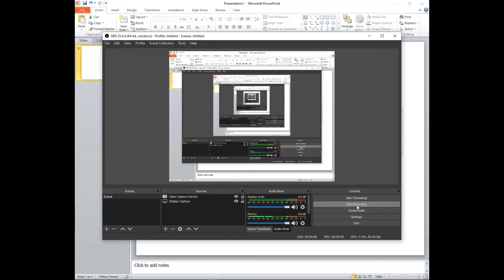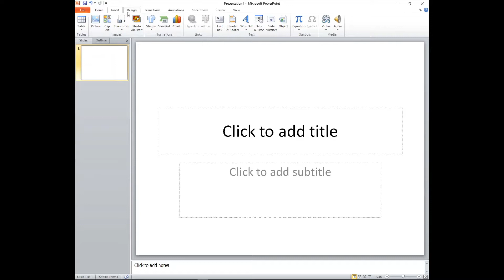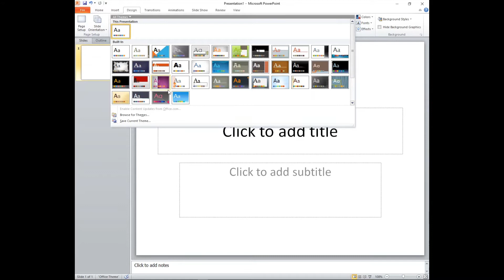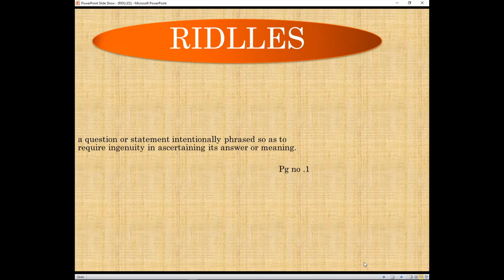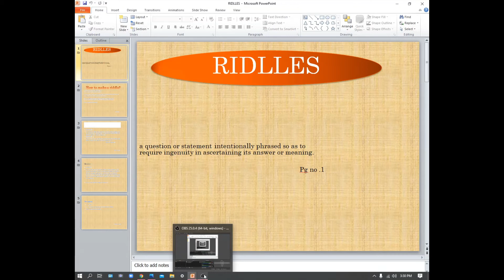Microsoft Power point 2010 | Urdu/Hindi | Microsoft web series | IBAD BROTHERS SHOW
In this video I will tell you about Microsoft power point 2010
I have started a new web series called Microsoft in this you will get full information about what is Microsoft